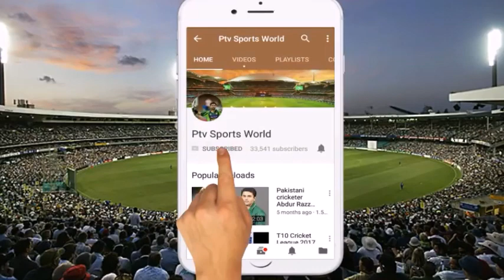ICC Announces Prize Money for cricket World Cup 2019 - Ptv Sports World